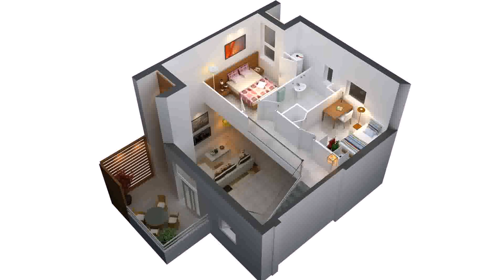3 Bedroom House Plans Usa (see description)